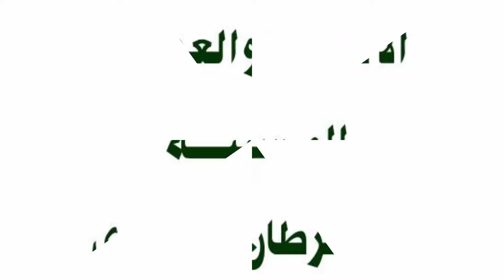التنبؤ بحدوث سرطان الثدى - عيادة الجراحة للسيدات ولآنسات - حلقة 10- فيديو 102قناة د/ أيمن زغلول هزاع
كل يوم يتكشف الجديد فى الطب ،،،
تبين أن سرطان الثدى مرض يتعلق بخلل فى الجينات المورثة ،،
فما هى العوامل التى تحدث هذا الخلل ؟
وهل يمكن تجنبها لتفدى الإصابة بسرطان الثدى ؟
هذا ماأوضحه فى هذا الفيديو